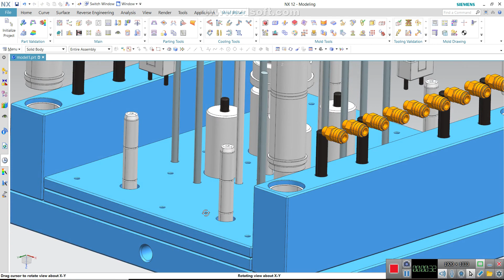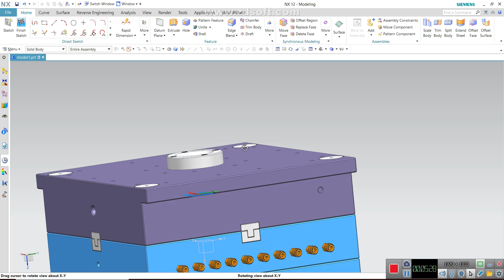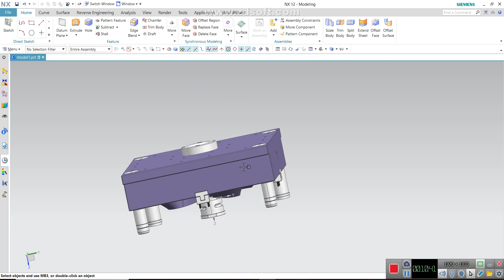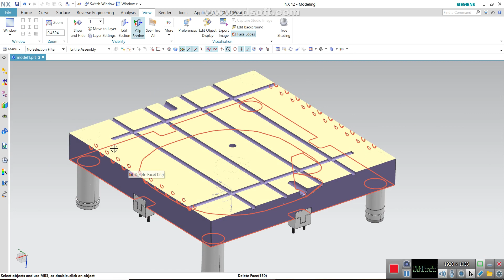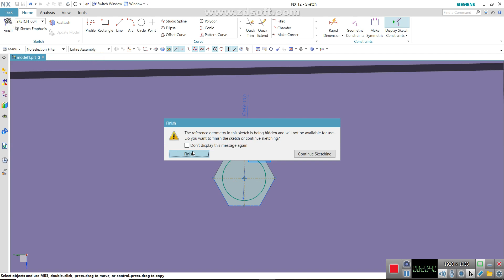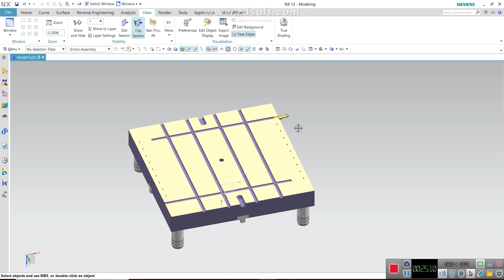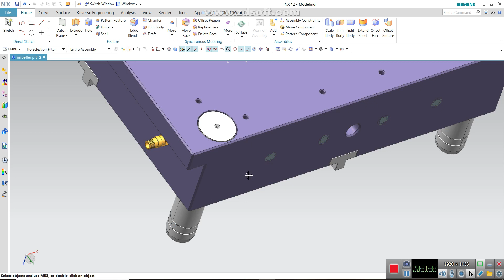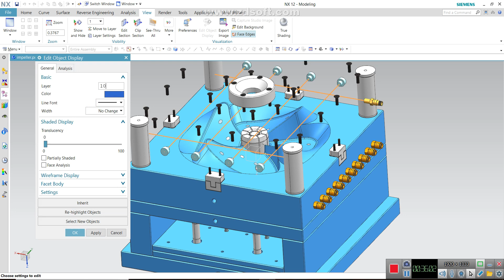How to Design cooling Channel in Injection Mould or Cooling Channel Design in Injection Mold design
Cooling Channel Design in Injection Mould of Impeller
For online and Offline Classes
Sr Er Abhijit Das

Note- You can use divider Insert in center to divide the flow or else you can drill from both side. One is inlet and other is outlet. you can highlight the inlet as Green Color and Red will be outlet.